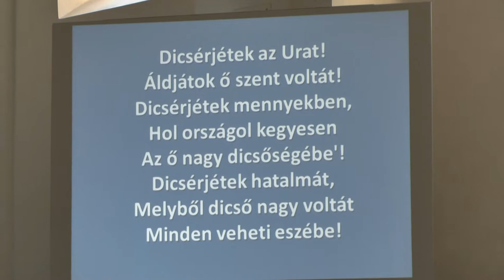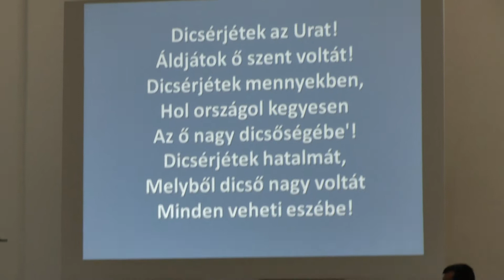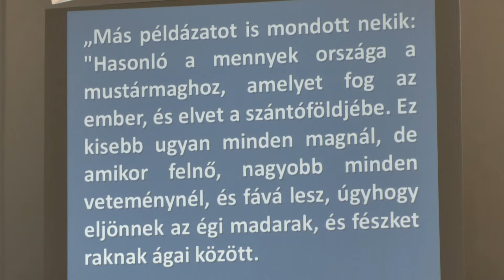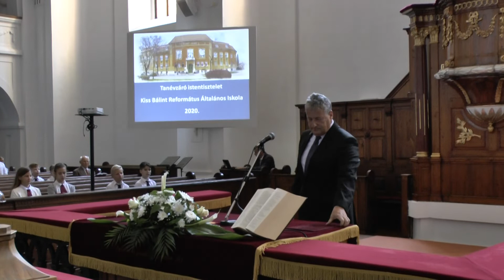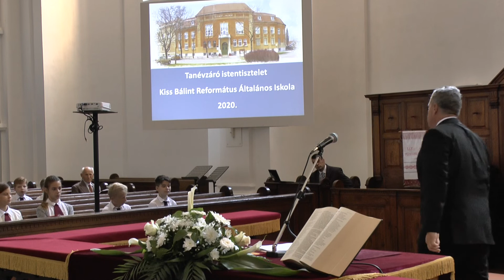Tanévzáró - 2020.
A Kiss Bálint Református Általános Iskola tanévzárója